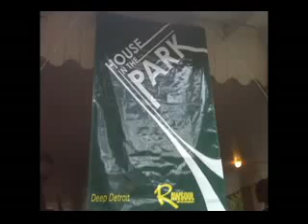House in the Park - Atlanta GA - Labor Day Sunday 2009,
Ramon Rawsoul Presents House in the Park with

DJ Kemit, DJ Salah Anasse, Kai Alce and of course Ramon Rawsoul.

Young and Old got their lives this day!